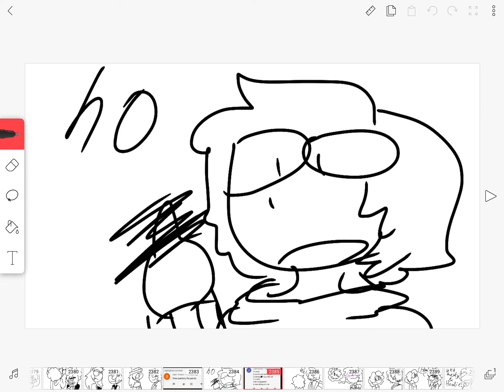Ask & Dare part 212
Clown Bun
Eli the electric eel
Felicia the Fennec Fox
Luna the Witch Cat

Dark Deception Ocs
Callie the cowgirl
Coco the eye - faced cat
Rose the Cyclops Queen

Regular Ocs
Me
Sadi

Dark Deception Oc in Act 2
Princess Rozu

Song : Loading Dock
Artist : Llusion